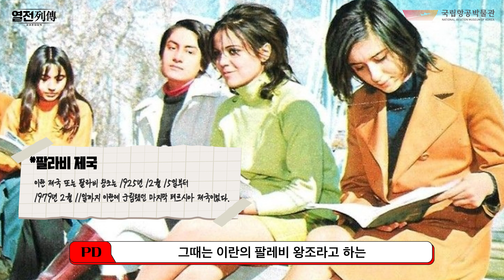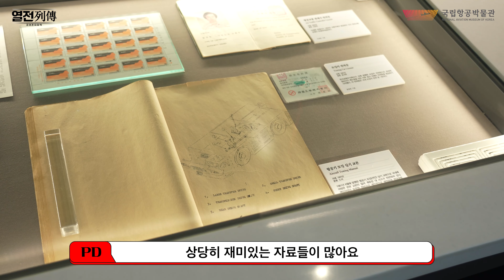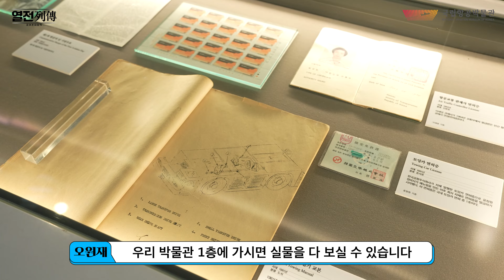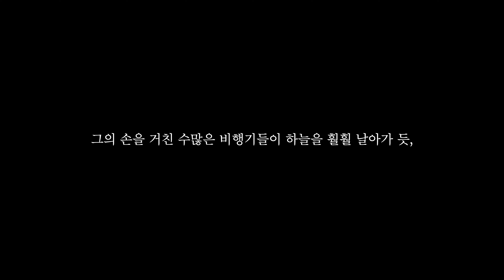[코어온더항박_열전편] 1세대 항공 정비사 EP.03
국립항공박물관에서 제작한 토크 콘서트, 열전편!

살아있는 🛫항공 원로의 생생한 비하인드 스토리를 엿들을 수 있는 코너,

그 첫 번째 순서로 윤창원 前 항공 정비사의 이야기를 들어보겠습니다!